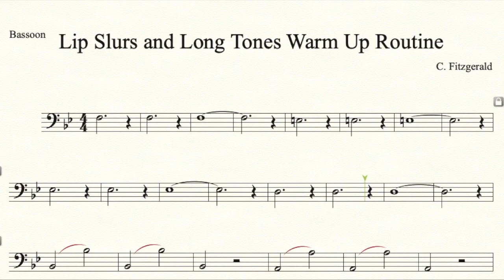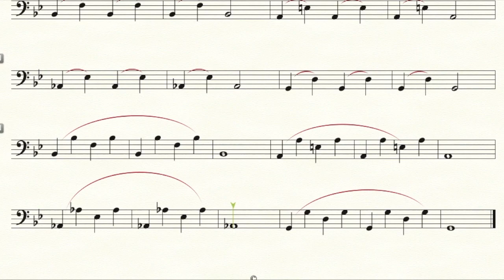Bassoon long tones warm up routine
Warm up your bassoon with our long-tones routines with arpeggios.